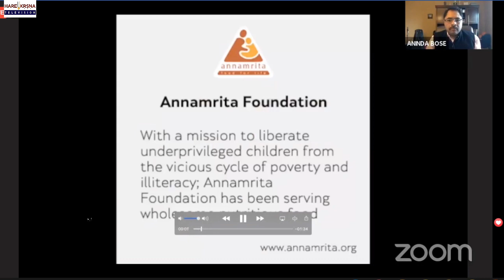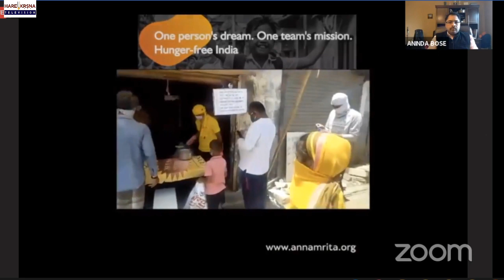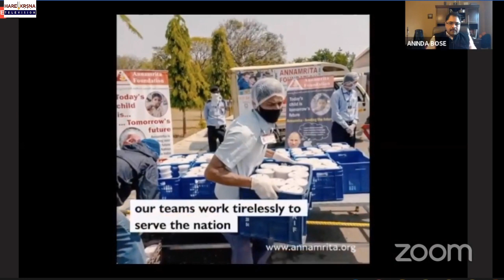Purpose of Business & Role of Wisdom | Radhanath Swami | Alfred Ford | Ajay Piramal | Sangita Reddy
Consulate General of India, New York presents webinar on 'Purpose of Business & Role of Wisdom' on May 23, 2020

Speakers:
His Holiness Radhanath Swami, Spiritual Leader & Author
Dr. Sangita Reddy, Global Healthcare Leader, Humanitarian
Mr. Ajay Piramal , Business Leader, Philanthropist
Mr. Alfred Ford, Business Leader, Philanthropist
Mr. Sandeep Chakravorty, Consul General
Moderated by Mr. Sumit Ganguli